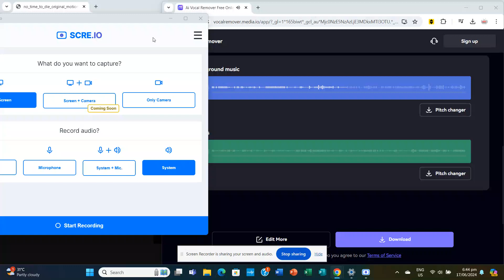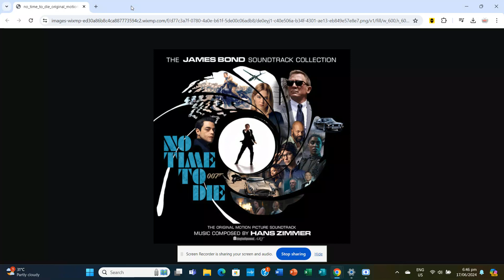Bond talks to Blofeld (Unreleased) | No Time To Die Soundtrack | Hans Zimmer